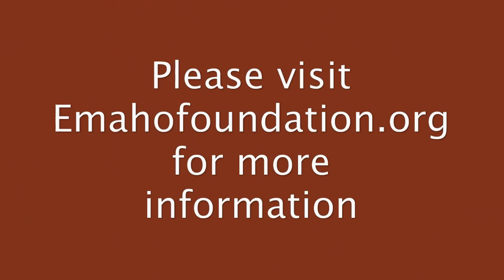Essence of Buddha's Teachings